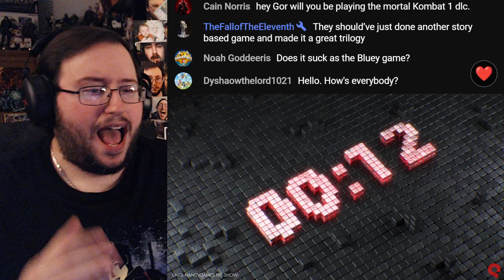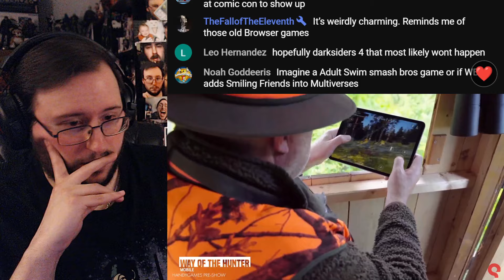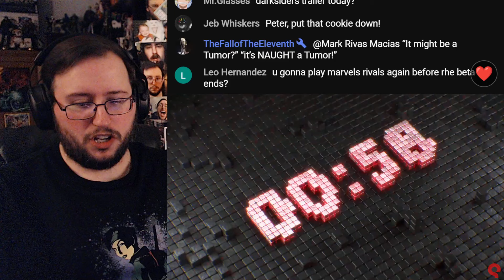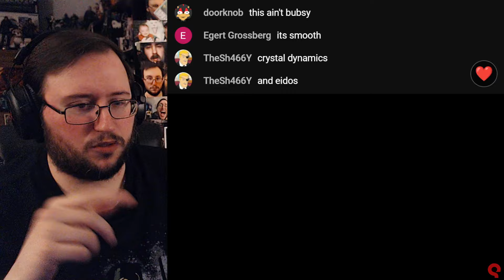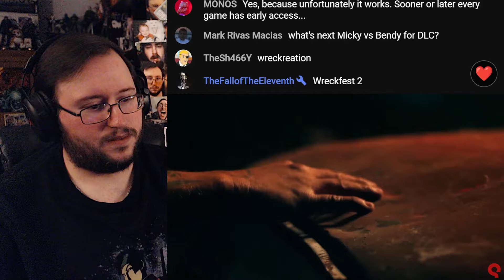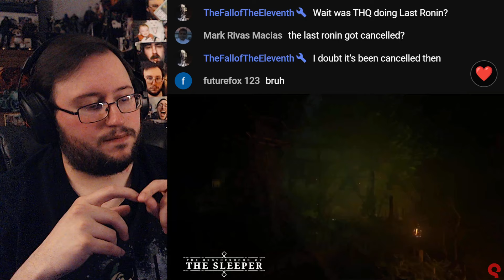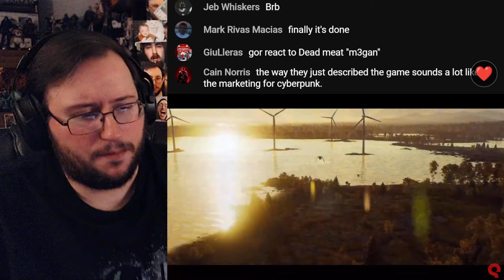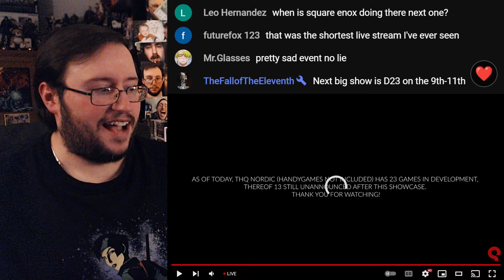Gor's "THQ Nordic Digital Showcase 2024" REACTION